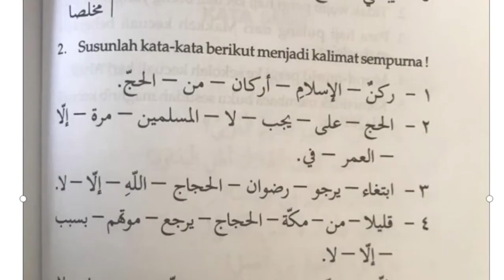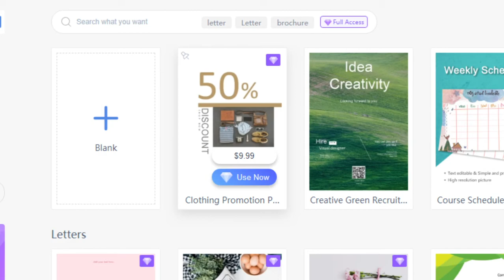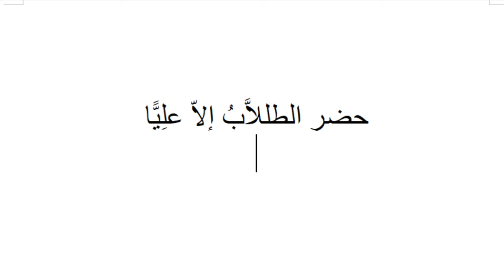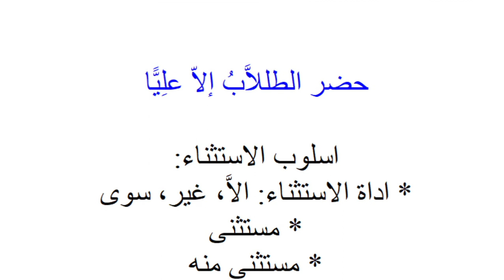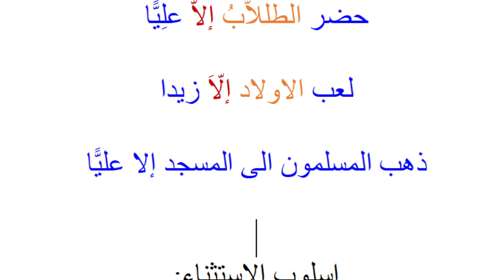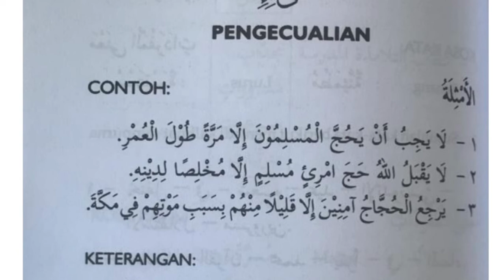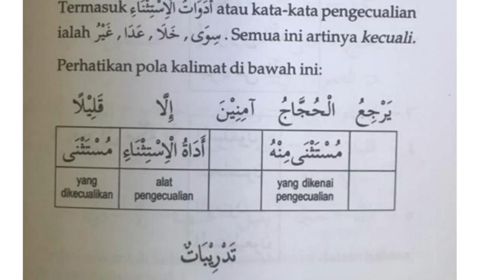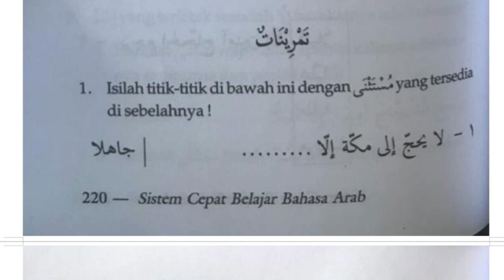8 A/B (NAHWU) - SELASA, 27 APRIL 2021